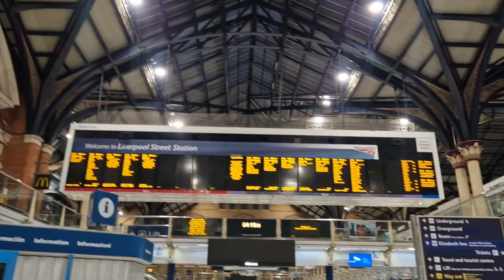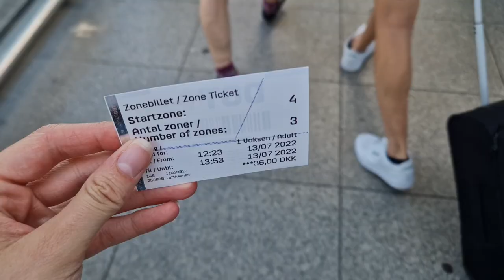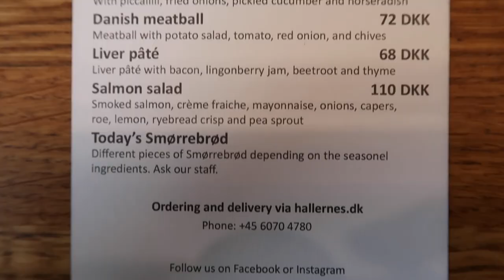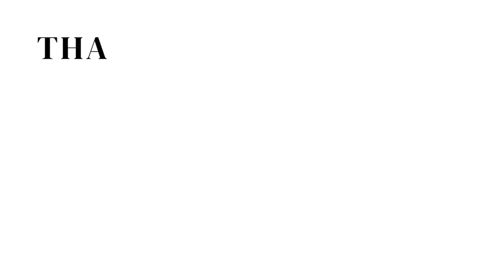My first trip to Denmark (+city tour!) | COPENHAGEN VLOG 1